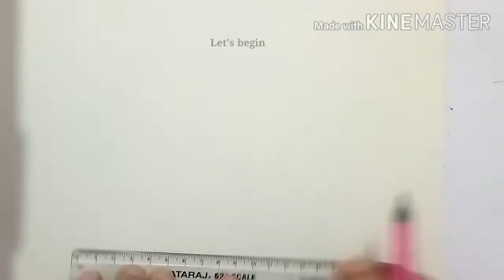How to draw Himalayan Stupa (Chorten)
This type of Stupa is familiar in the Himalayan region. Especially in Ladakh, Bhutan, Tibet and Arunachal Pradesh etc. It is considered quite sacred in Buddhism. People do respect and believe it for welfare and peace. There are different types of stupas. Tibetan sect of Buddhism called it 'Chorten.' The architecture and construction of this type of Stupa (Chorten) is quite challenging and interesting. We have tried our best to draw it on a paper, so that you could learn something.